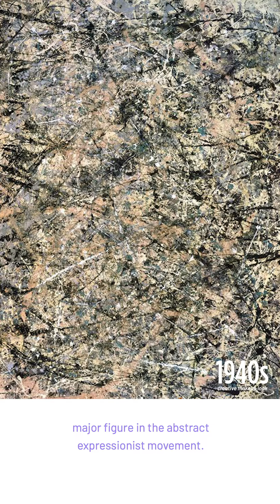Pollock-inspired makeup look - 40s creative tutorial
Oggi il nostro viaggio nella storia del makeup passa dagli anni 40 e si lascia ispirare dalle opere di Jackson Pollock 🎨 Scopri con la nostra Beatrice come realizzare questo look artistico e taggaci nei tuoi makeup anni ’40!